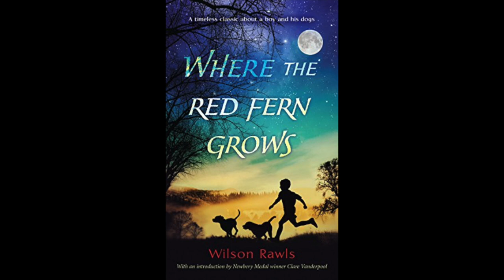Where the Red Fern Grows — Chapter 3